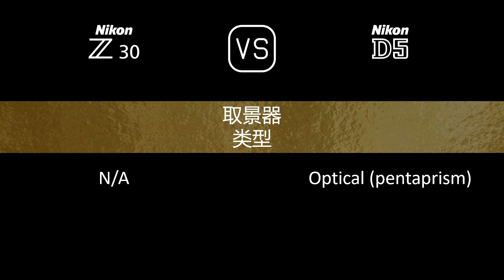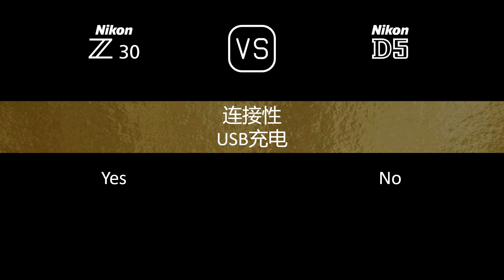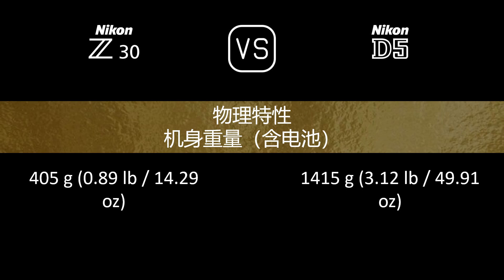Nikon Z30 与 Nikon D5 的规格比较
本视频是 Nikon Z30 与 Nikon D5 的功能概述和规格比较 (comparison of specifications)，希望对您有所启发。感谢您的支持。

00:24 推出
00:32 机身
00:41 传感器
01:05 图片
01:21 光学与对焦
01:50 屏幕
02:10 取景器
02:22 摄影功能
03:23 录像功能
03:39 贮存
03:43 连接性
04:12 物理特性
04:32 杂项